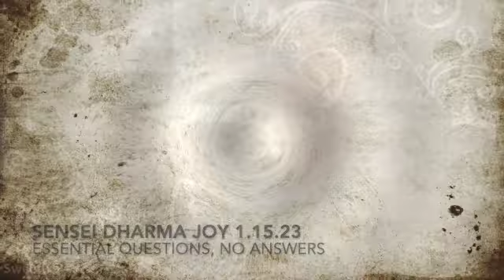Dharma Joy 1 15 23— Essential Questions, No Answers